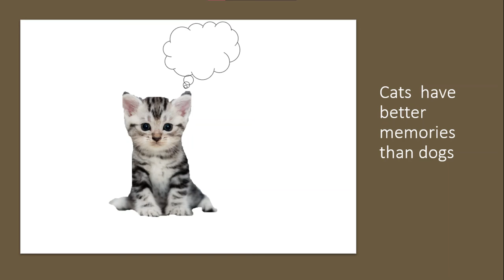Cat Facts | Do you like cats?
Do you have a cat? Watch now!